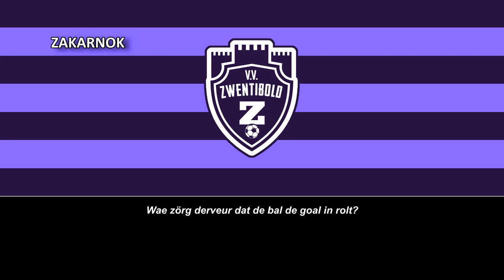Himno del VV Zwentibold (VV Zwentibold Clublied)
Página oficial del club:
El VV Zwentibold es un equipo de fútbol neerlandés con sede en  Limbricht y fue fundado en 2017.